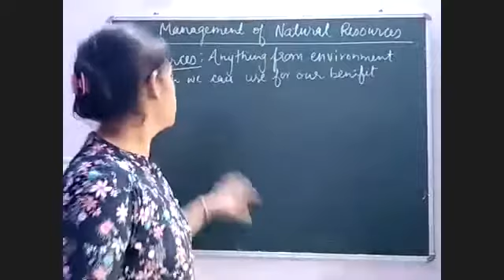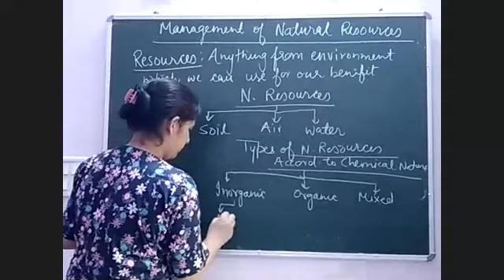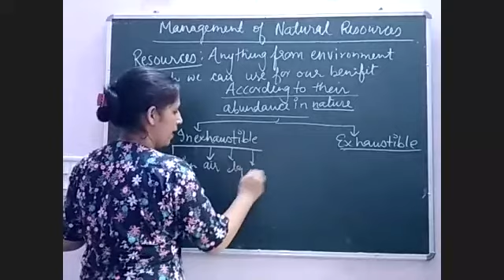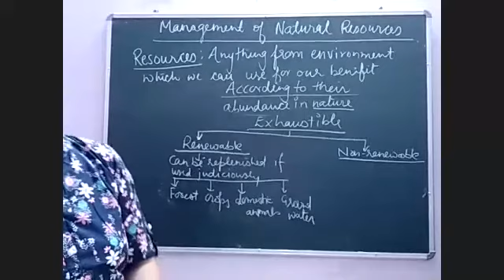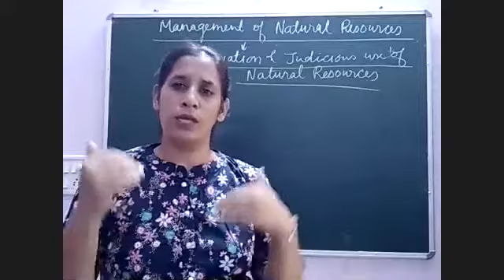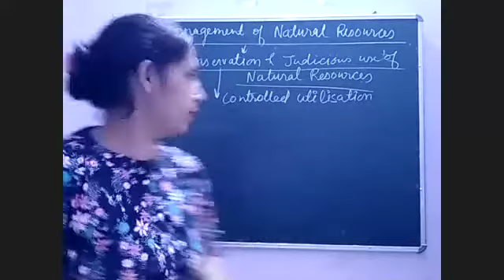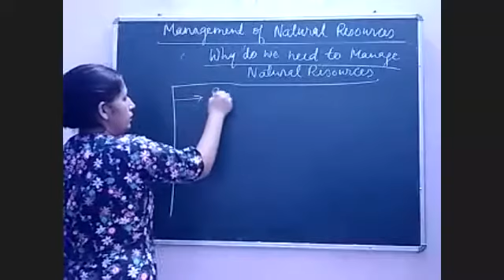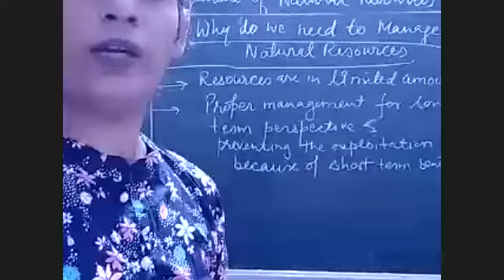Management of Natural resources part I/ Types of Natural resources/Sustainable management